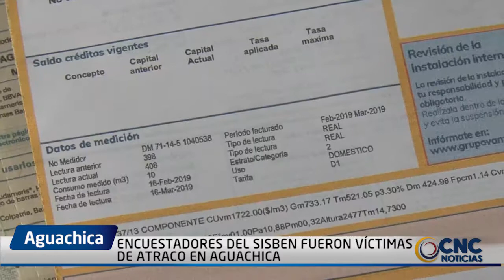ENCUESTADORES DEL SISBEN FUERON VICTIMAS DE ATRACO EN AGUACHICA